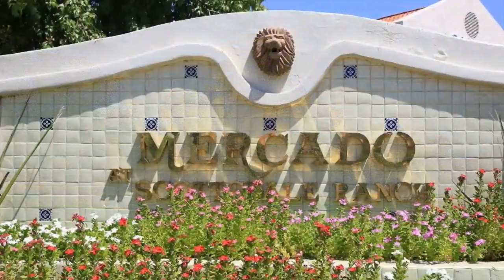Real estate for sale in Scottsdale Arizona - MLS# 5659066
9812 N. 100th Place
Scottsdale Arizona 85258
MLS# 5659066